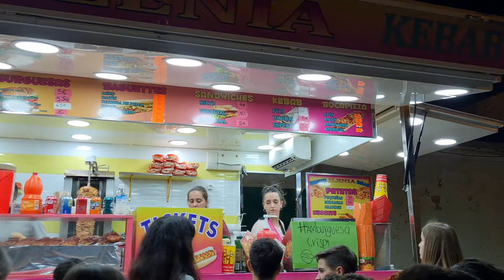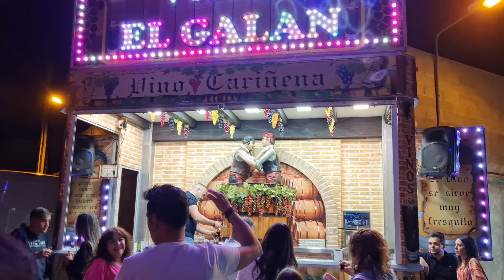Feria del barrio Divina Pastora 2023 Manzanares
RÉCORD DE VISITANTES EN LA FERIA Y FIESTAS DEL BARRIO DIVINA PASTORA DE MANZANARES

El buen tiempo, la asistencia masiva de visitantes y la gran cantidad de atracciones y casetas en el barrio marcan un récord de participación tras 3 años sin celebrarse.

Coches de choque, Parkour, Tren de la Bruja, Torito XXL, Tagada, Rana Show, Disneywold y los hinchables fueron las atracciones que han dado diversión a grandes y pequeños.

En el caso de los puestos de comida, el Chiringuito Cocodrilo, Burger Ilenia, Burger Jurado, Kebab, Salsería Montse, Churrería El Pilar o Vinos El Galán entre otros han saciado el hambre de los más fiesteros. Únicamente en esta feria se ha encontrado la caseta de la Pesca de Patitos para demostrar la habilidad pescando.

Y para los más fiesteros, las personas han podido disfrutar de unos bailes y actuaciones con amigos y familiares en la carpa de la Hermandad, Chiringuito Joyvillarta, Chiringuito Manjón y River o el Chiringuito del Manzanares CF.

Atracciones y puestos participantes:
1. Carpa 1 (Asociación de Vecinos Divina Pastora).
2. Wipe Out (Hinchables Feria).
3. Puestos de bolsos y peluches.
4. Hinchable de Bob Esponja.
5. Berenjenas de Almagro (El Almagreño).
6. Pista americana (Adriana).
7. Churrería (El Pilar).
8. Burger (Ilenia).
9. Hinchable de Star Wars.
10. Carpa 2 (Manzanares CF).
11. Carpa 3 (El Cocodrilo).
12. Carpa 4 (Manjón y River).
13. Carpa 5 (Envillarta).
14. Burger (Jurado).
15. Minipista (Minfer)
16. Deportivos Minfer (Minfer).
17. Vinos (El Galán).
18. Salsería (Montse).
19. Algodón de azúcar.
20. Hamburguesería/Kebab/Patatas asadas.
21. Pesca de patitos (Valle).
22. Hinchable Mario Bros (Carrión).
23. Tren de la Bruja (Carrión).
24. Torito XXL (Barrueco).
25. Disneyworld (?).
26. Ranita Show (Valle).
27. Camas elásticas (Carrión).
28. Tagada Esguay (Pardo).
29. Parkour (Minfer).